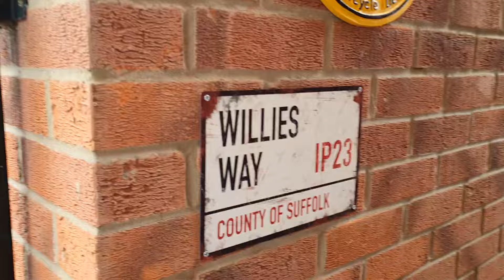2024 Kawasaki Z900RS ...My new bike!😍